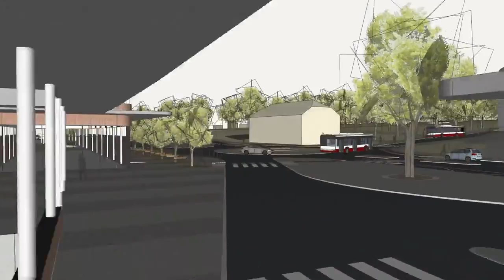Centrální dopravní terminál Jihlava – ideová studie – Atelier RAW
Představení ideové studie Centrálního dopravního terminálu Jihlava od Atelier RAW.
Cílem projektu je výstavba nového moderního dopravního terminálu, který vytvoří podmínky pro zvýšení podílu udržitelných forem dopravy a který obyvatelům krajského města Jihlavy a všem ostatním cestujícím usnadní využití a vzájemné přestupy mezi vlakovou dopravou, linkovou autobusovou dopravou a městskou hromadnou dopravou (MHD). Tento nový přestupní terminál vznikne v místě stávajícího vlakového nádraží Jihlava město, k němuž bude přesunuto stávající autobusové nádraží. Vlakové nádraží Jihlava město by se v budoucnu mělo stát hlavním vlakovým nádražím pro osobní přepravu v Jihlavě a bude napojeno na plánovanou vysokorychlostní trať Praha - Brno. Součástí výstavby terminálu bude rovněž jeho odpovídající napojení na pěší, cyklistickou a individuální automobilovou dopravu včetně vybudování parkovacích ploch.